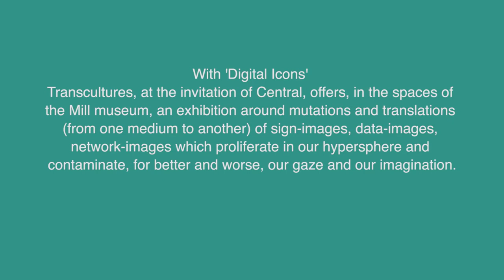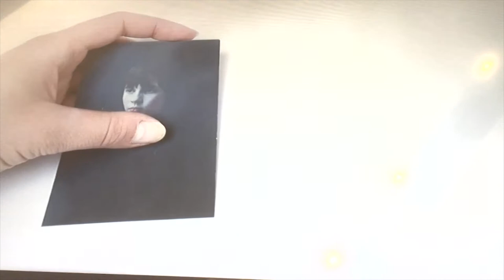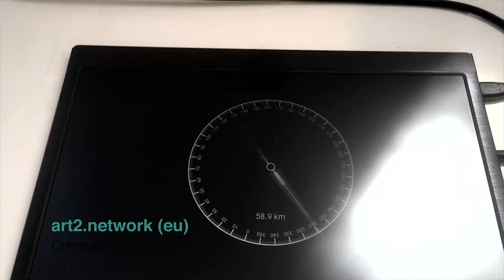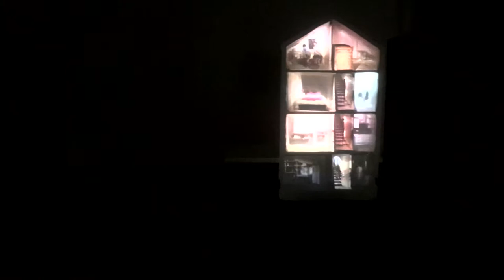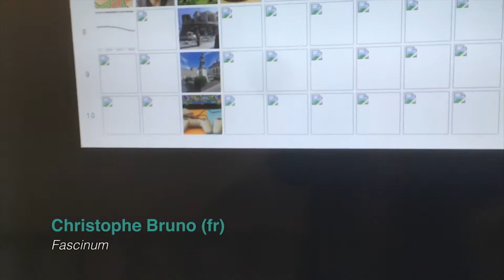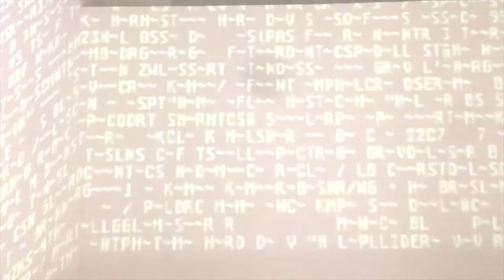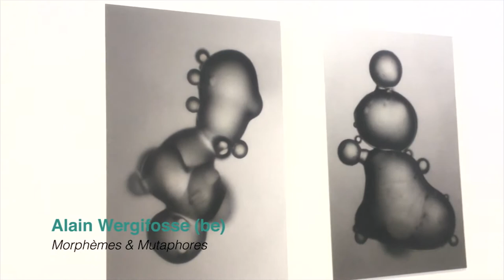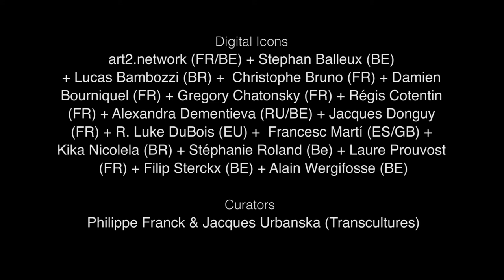Transnumériques #7 | Digital Icons | Mill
Avec Digital Icons (dans le cadre de la septième édition de Transnumériques
– biennale des cultures et émergences numériques), Transcultures, Centre
des cultures numériques et sonores (La Louvière) propose au Mill, à l’invitation de Central, une exposition (+ événements attenant) autour des mutations
et des traductions (d’un médium à l’autre) des images-signes, images-données, images-réseaux qui prolifèrent dans notre hypersphère et contaminent,
pour le meilleur et le pire, notre regard et notre imaginaire.

With 'Digital Icons' (as part of the seventh edition of Transnumeriques - biennial of cultures and digital emergences), Transcultures, at the invitation of Central (cultural centre), offers, in the spaces of the Mill museum, an exhibition (+ events) around mutations and translations (from one medium to another) of sign-images, data-images, network-images which proliferate in our hypersphere and contaminate, for better and worse, our gaze and our imagination.

Digital Icons = art2.network (FR/BE) + Stephan Balleux (BE) + Lucas Bambozzi (BR) +  Christophe Bruno (FR) + Damien Bourniquel (FR) + Gregory Chatonsky (FR) + Régis Cotentin (FR) + Alexandra Dementieva (RU/BE) + Jacques Donguy (FR) + R. Luke DuBois (EU) +  Francesc Martí (ES/GB) + Kika Nicolela (BR) + Stéphanie Roland (Be) + Laure Prouvost (FR) + Filip Sterckx (BE) + Alain Wergifosse (BE)
+ Curators  Philippe Franck & Jacques Urbanska (Transcultures)